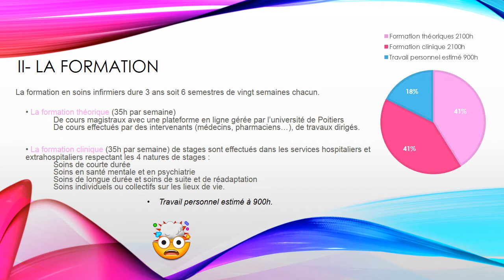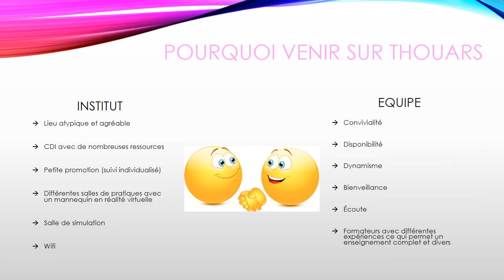Institut de formation - Modalités de formation IFSI (soins infirmiers)